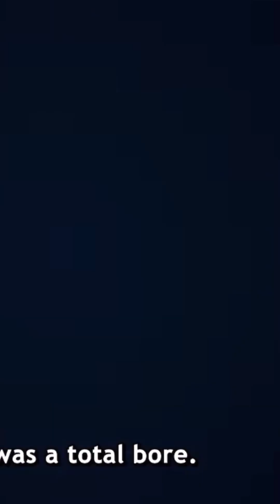Blue Lock or Haikyuu? Dreamcon 2024 Short Interview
Last day at Dreamcon 2024 and had a great convo with ‎@thesameconvo  they are valid! Definitely check out their channel!